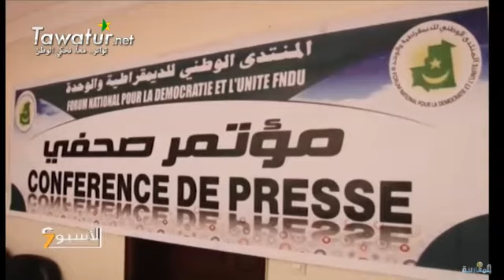تعديلات مقترحة.. الدستور على المحك